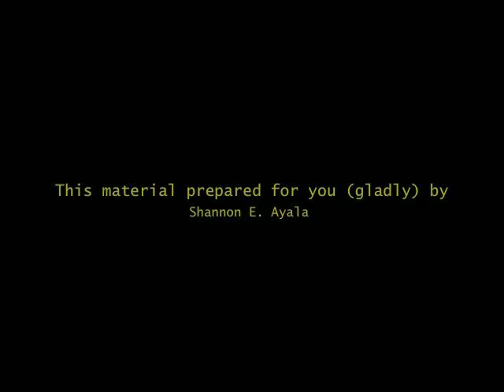State Senate questions ethics of DEC at fracking hearing: Part 2